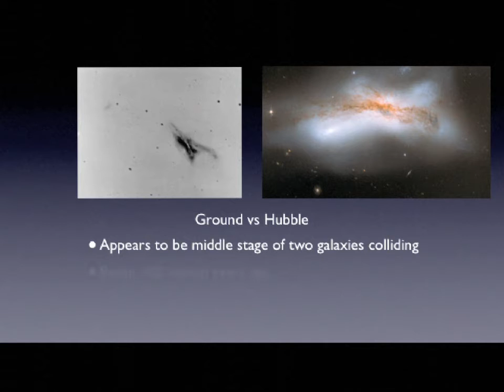X marks the spot - Arp 157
Arp 157, NGC 520, results from a collision between two disk galaxies that started 300 million years ago.
We view two galaxies almost edge on where the disks have almost merged but the nuclei have yet to do so.
Visible in Pisces using a small telescope.